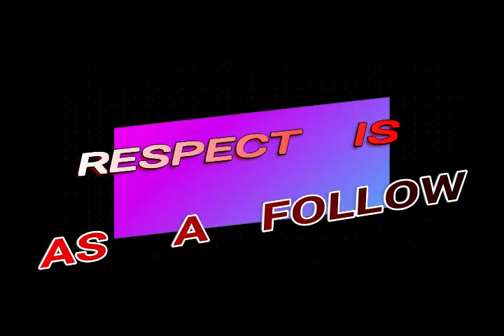TRYING TO MAKE( ROOM)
Trying to make room for my build-ed

IF YOU WANNA HELP IN ANYWAY !